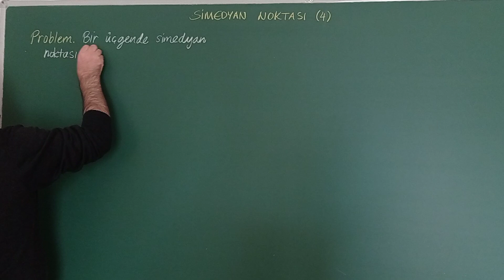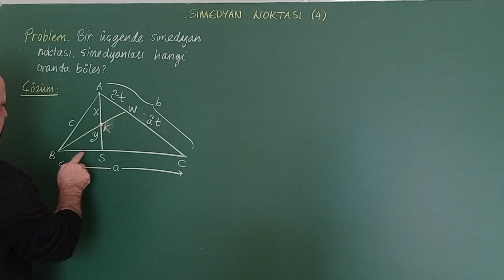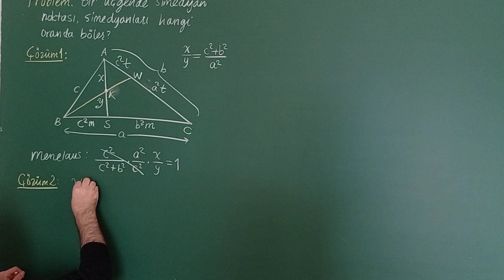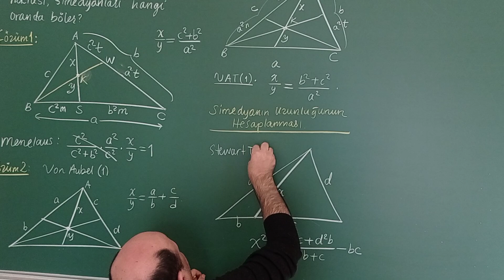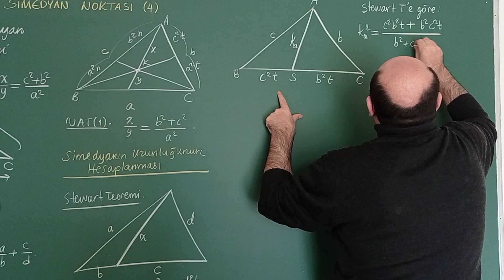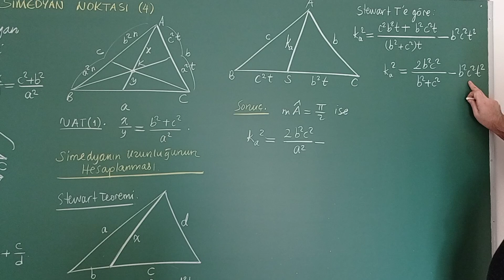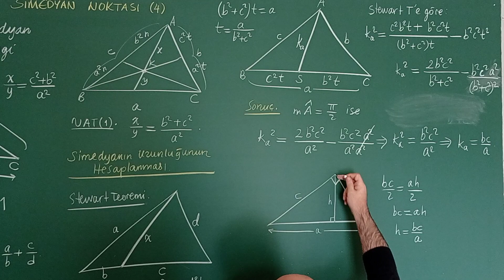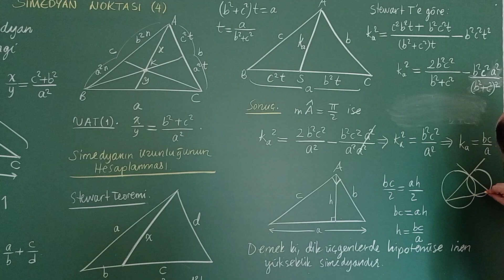SİMEDYAN NOKTASI (4)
Bu videoda, üçgenin simedyan noktasının simedyanları hangi oranda böldüğünü buluyoruz. Hemen ardından simedyanın uzunluğunu hesaplamayı öğreniyor ve ilginç bir sonuçla karşılaşıyoruz. Aynı zamanda Von Aubel (1) ve Stewart Teoremleri'ni de hatırlatıyoruz.